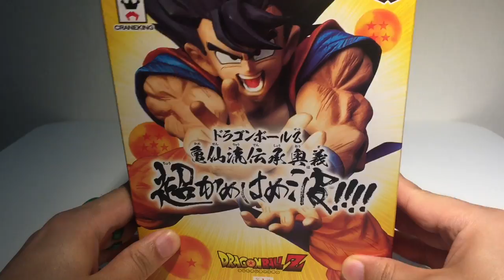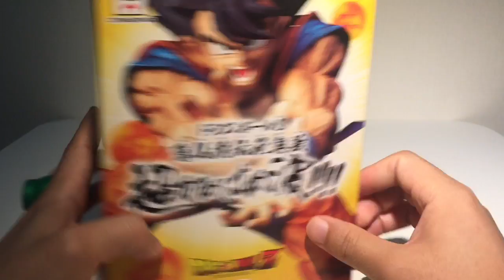드래곤볼 손오공 에네르기파 반프레스토 피규어 Dragon Ball Son Goku Kamehameha Banpresto Figures